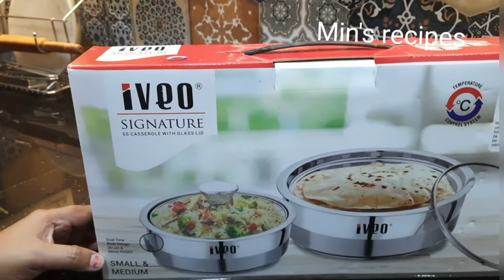productReview IVEO Signature SS CASSEROLE with Glass Lid Unboxing & Review| Min's Recipes